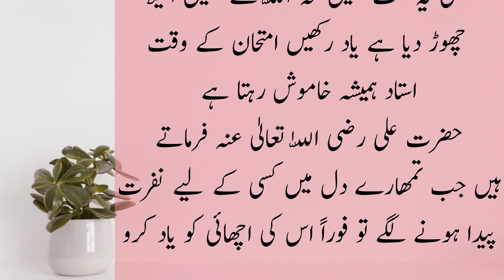Zindagi bhar Kam ane wali tips | totkay in Urdu | Urdu totkay for health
Zindagi bhar Kam ane wali tips
25  best Desi totkay in Urdu - gharelo totkay totkay he totkay for health
# ZindagibharKamanewalitips
# wellnesstipsinurdu
# Usmantipstipsforalltypes